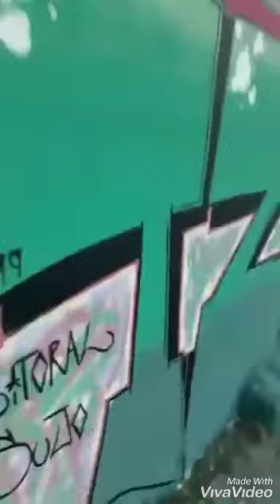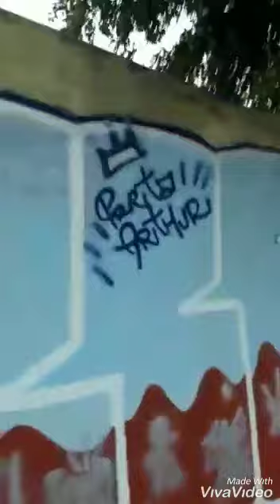GRAPIXO ..DOCTOR n🖕 FEBRE m 🖕UFB c